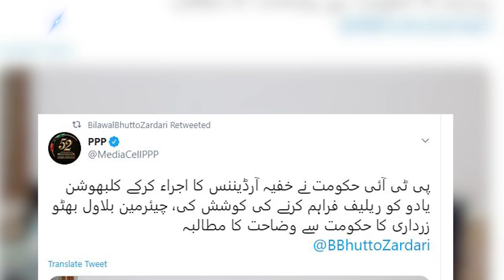Why Pakistan Promulgated Ordinance For Indian Spy Kulbhushan Jadhav? | By Obaid Bhatti